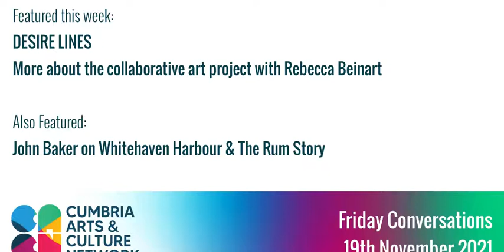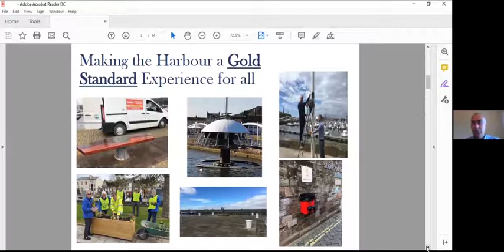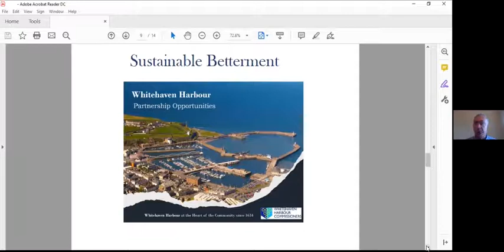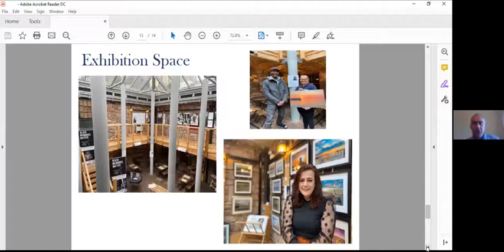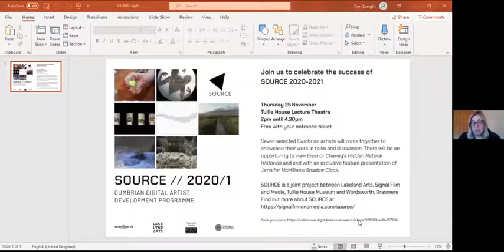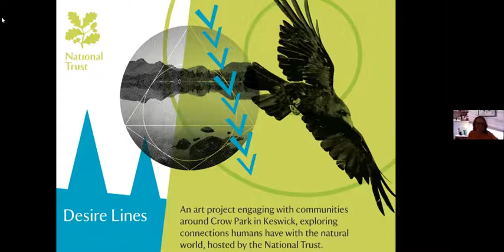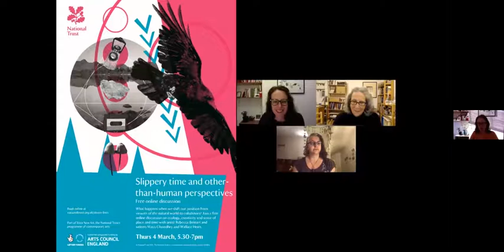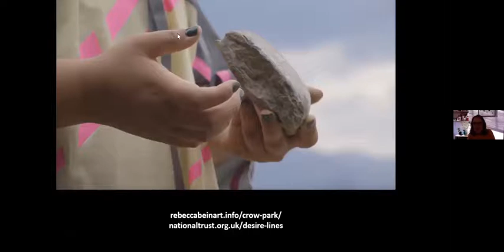Cumbria Arts & Culture Network Friday Conversations 19th Nov 21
Featured this week:
Desire Lines
More about the collaborative art project with Rebecca Beinart

Also Featured:
John Baker on Whitehaven Harbour & The Rum Story